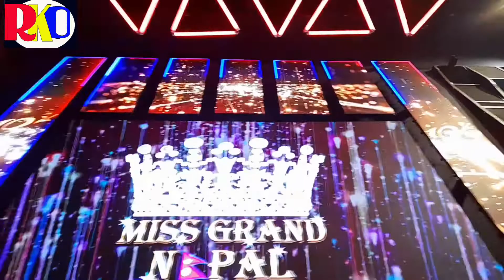Miss Grand Nepal 2022 Press Meet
Rk Entertainment Group proudly presents Miss Grand Nepal 2022  Press Meet.